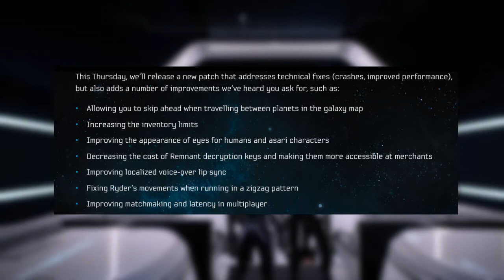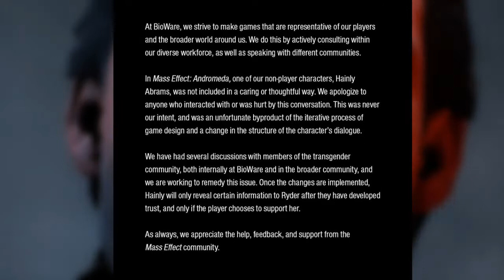Fixing Gay Romance Options For Scott Ryder & More! | Mass Effect Andromeda 1.05 Patch Overview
Hey guys and welcome to today's video! Mass Effect Andromeda has had a very big patch over the weekend, patch 1.05 - and it fixed a lot of things. But this won't be the only thing BioWare plans on fixing up, so let's have a chat about patch 1/05 and the future patches to come! Discussing everything from Hainley Abrams to the future fixes for male romance options for Scott Ryder.

💟 Wanna keep up to date with the channel and the Introvert community? Links are below, my friend! 💟